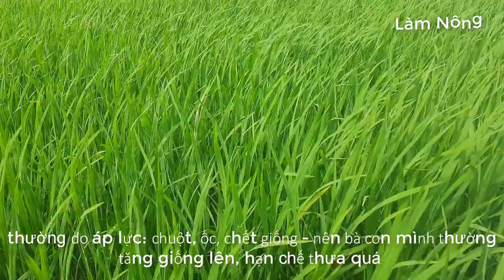LÚA OM18 BÓN PHÂN ĐỢT 1: 7KG URE + 8KG DAP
OM 18 SẠ DÀY QUÁ | BÓN PHÂN ĐỢT 1 OM18: 7KG URE + 8KG KALI | Làm Nông

Kênh làm nông chia sẽ những video về nông nghiệp trong và ngoài nước! với những công nghệ, máy móc hiện đại... nhằm mang đến cho bạn xem những video bổ ích vừa giải trí và có cái nhìn mới mẻ hơn về nông nghiệp!